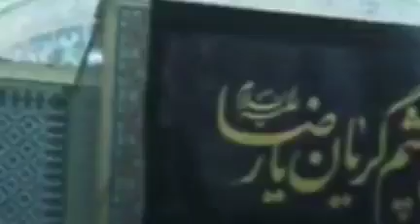خداوند به دعاهای ما چهار نوع پاسخ می‌دهد